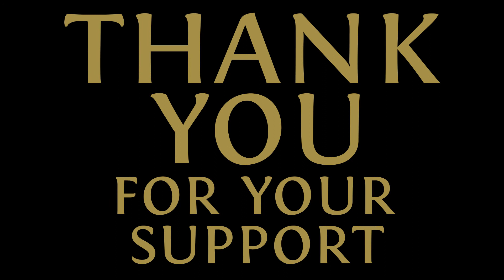Thank You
We would like to thank everyone who made the 2013 Annual Affair a HUGE success! Because of your generosity and support, more seriously ill children can experience the healing power of laughter.